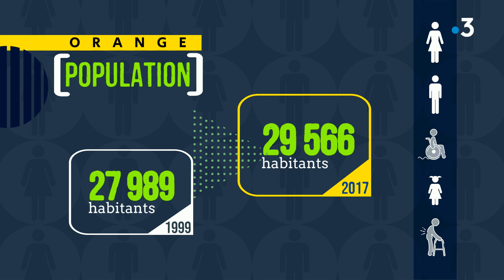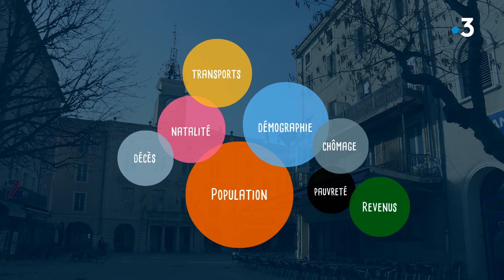Orange, les chiffres clés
En 2016, 29.212 habitants étaient recensés à Orange, avec un taux de natalité de 15,4‰, bien supérieur à celui du pays 11,4‰.

Avec un revenu médian de 1.514 euros par mois, les habitants d'Orange ont leur revenu inférieur de 11,43% au revenu médian national qui est de 1.710 euros par mois.